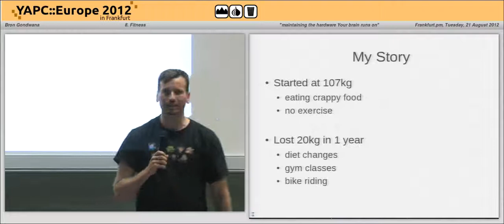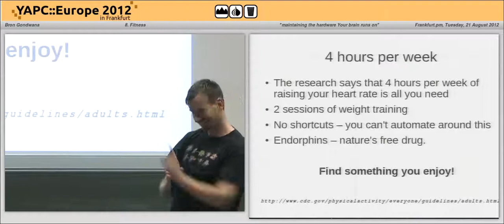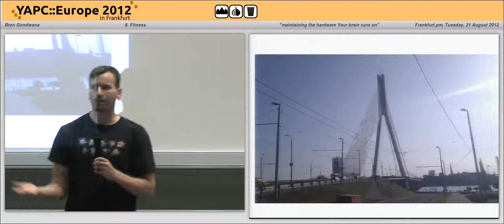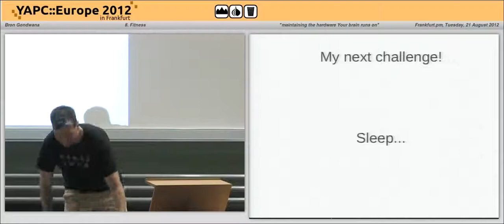8 Fitness 4017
Lightning Talks Tuesday